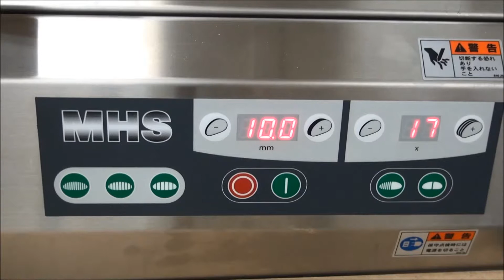ドイツが生んだスライス技術の粋。ハード系のパンのスライスにおすすめの「スライサー」を紹介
ハード系のパンが主流のドイツで培われたMHS社のスライス技術。
同社の機械はその類まれなるスライス技術に加えて、使いやすさや衛生面にもこだわり抜かれており、使い手の仕事を十分に理解しているからこそ実現できる製品を製造し続けています。